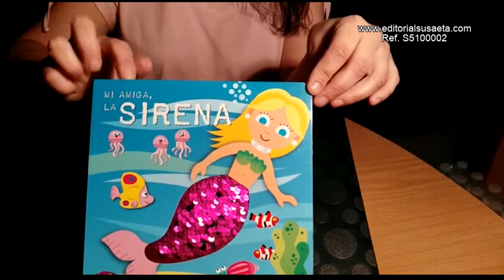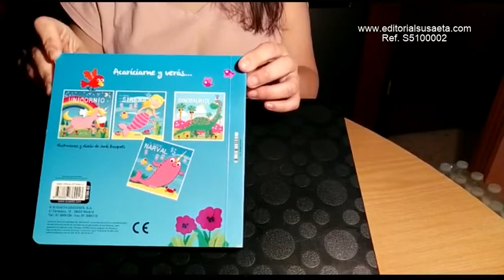Mi amiga, la sirena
En el fondo del mar, vive la pequeña sirena. Se pasa el día jugando con los peces, las medusas, los cangrejos..., y en la superficie, con los delfines. Pero un día, se dan un buen susto...

Referencia: S5100002
Colección: Acaríciame y verás...
Encuadernación: Cartón plastificado brillo con lentejuela de doble cara
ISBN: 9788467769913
Tamaño: 19 x 19
Páginas: 12
Edad: A partir de 3 años